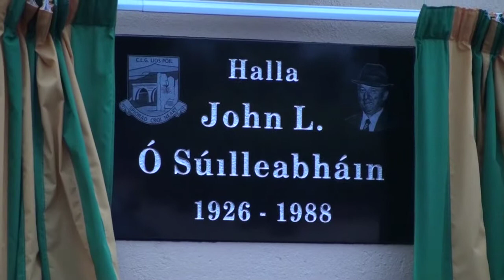john l night